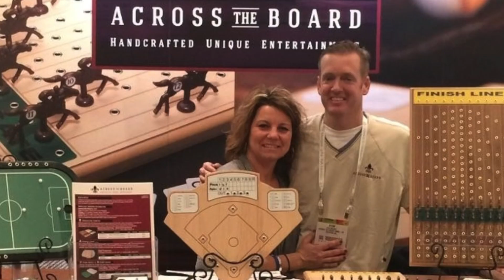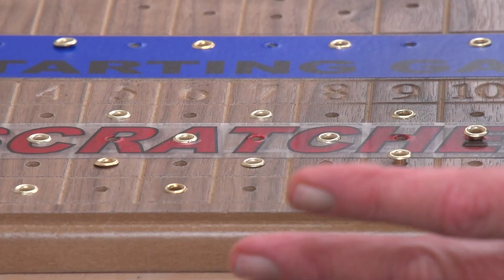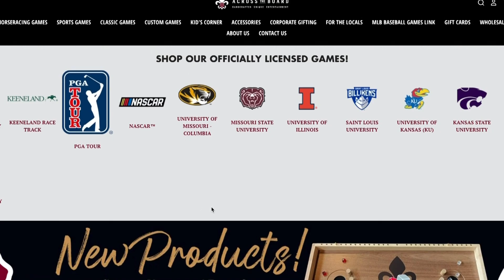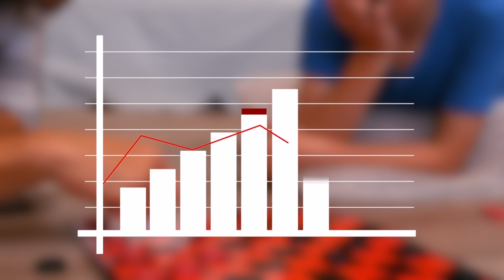Across the Board & the Official Horse Racing Board Game of the Kentucky Derby | Living St. Louis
St. Louis company Across the Board found success making wooden board games began in the family garage.